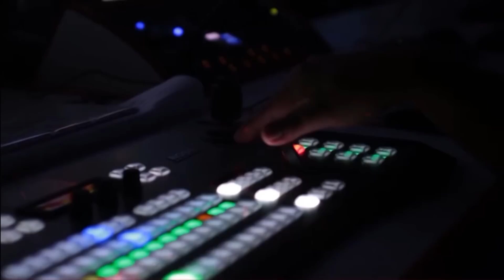Babar Awan Revealed Big Secret | Imran Khan Disqualification Illegal? | PDM Trapped | Ameer Abbas